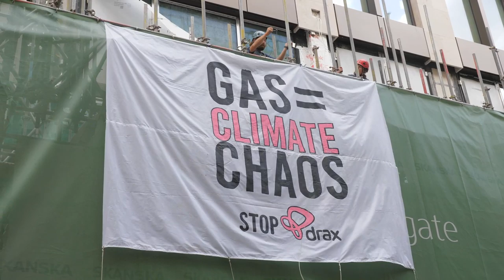Climate Campaigners take on the Hostile Environment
On July 30th Reclaim The Power activists marched through the City of London and occupied a power station site as part of an ongoing week of action linking up climate justice and migrants’ rights campaigns.